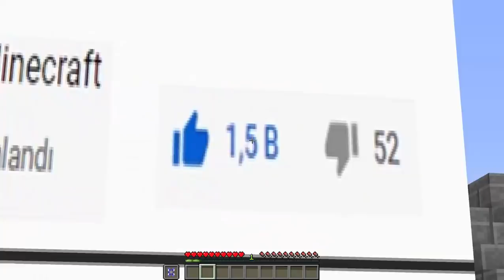GİZLİ BİLİNMEYEN BEN 10 OMNİTRİX NASIL YAPILIR? 😱 - Minecraft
🚩Çok Heycanlıydı Videoyu Beğendiyseniz Like Atmayı unutmayın